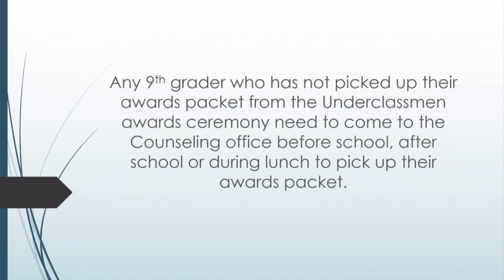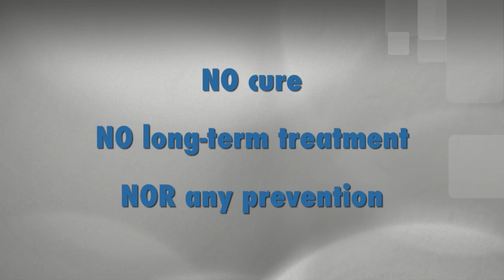LCHS: Patriot Report 05-24-19